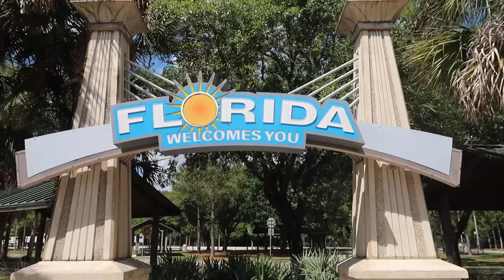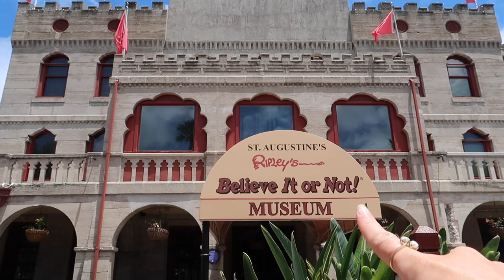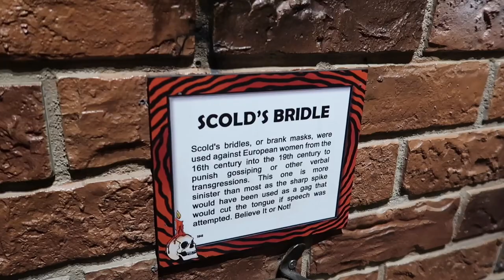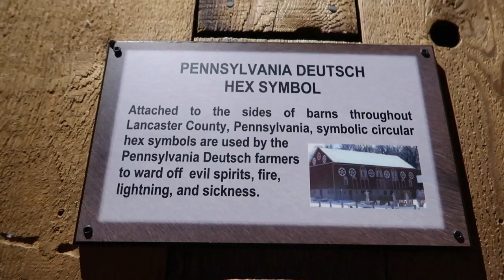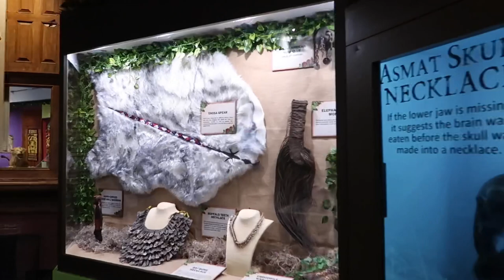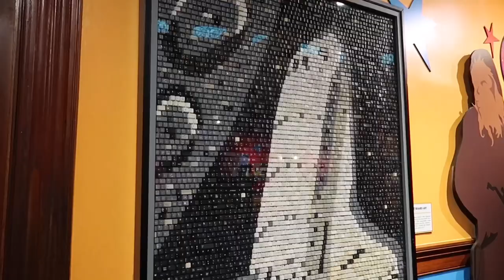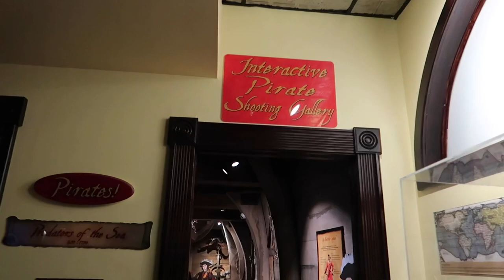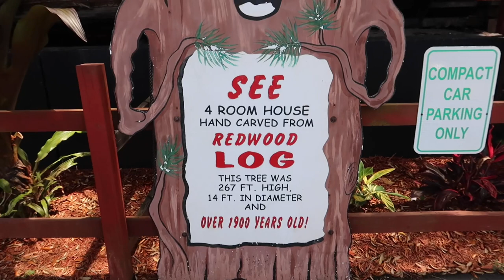FL Roadtrip Finale! Weird Oddities & Personal History at St. Augustine! Ripley’s Believe It or Not!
We conclude our road trip back to Florida with a quick stop at St. Augustine! We spent most of the time at Ripley's Believe It or Not, which holds a very dear spot in my heart. Afterwards we walked around St. Augustine briefly before heading back home to Tampa! I hope you all enjoy!!

Marcela, Jay, Gregory, Shawn, Dan & Michelle, Dave, Parker, Anthony, Chad & Venessa, George, Matthew, Emmalee, Ashley, Georgia, Michael

Mark, Mike, Shawn, William, & Moriah

Jerry & Tami, Lance, Benjamin & Joseph, Bullwinkle, Denis